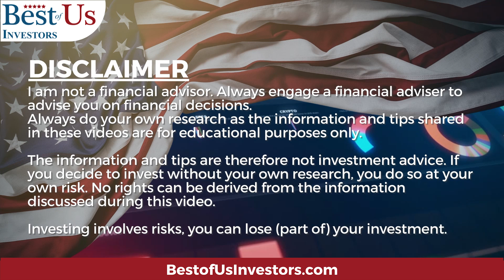Is There Enough Electricity To Charge Tesla's Cars and Trucks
stockmarket investing teslastock tesla has delivered it's first EV Semi but is there enough eleciticity available to charge it?

1.  The Accidental Super Power by Peter Zeihan
2. The End of The World is Just Beginning By Peter Zeihan
3.  The Big Nine by Amy Webb
4.  The Code Breaker, Jennifer Doudna, Gene Editing, and the Future of the Human Race by Walter Isaacson.
5.  Digital Transformation, Survive and Thrive in an Era of Mass Extinction by Thomas M Siebel
6.  The Future is Faster Than You Think By Peter Diamandis and Steven Kotler
7.  The Age of A.I. And our Human Future . By Henry Kissinger, Eric Schmidt, Daniel Huttenlocher
👨‍🏫 Kerry's Books:
1. The Power of a Tribe
2. FIND HAPPINESS BY DISCOVERING Who YOU ARE AND Why YOU ARE YOU by Kerry Grinkmeyer
3. Tall Grass - My Journey to Discover Myself
👨‍⚕️For Your Health:
🙋‍♂️🙋‍♀️ The Anti-Aging Supplement that I take: